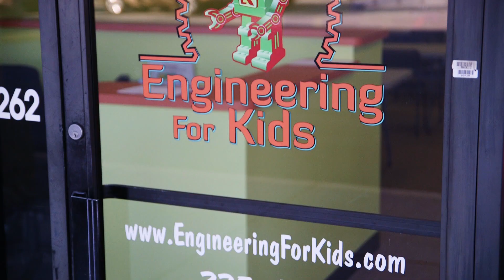Engineering For Kids PreRoll Video // Production By Lemonlight